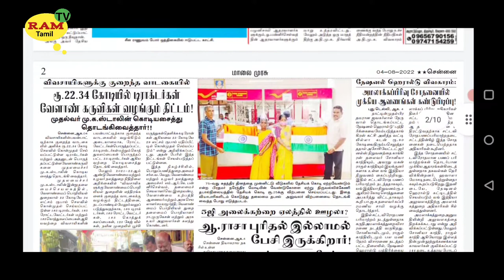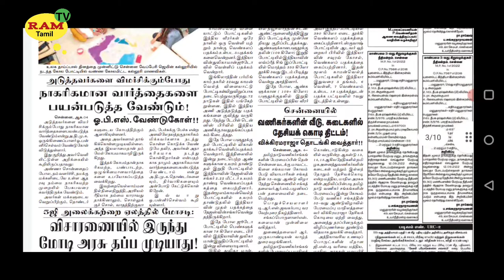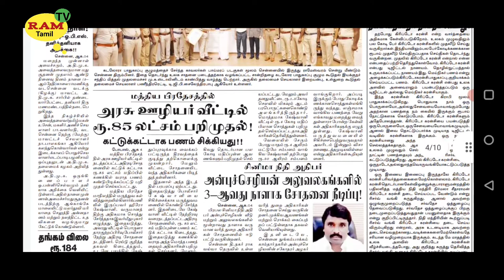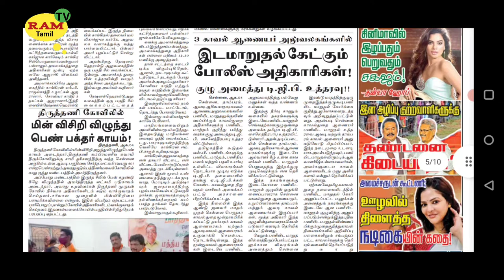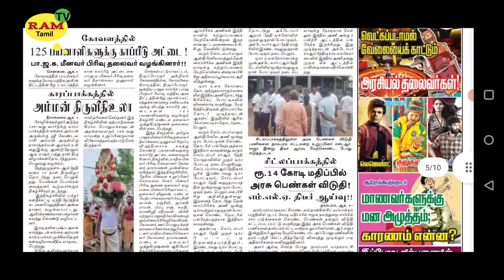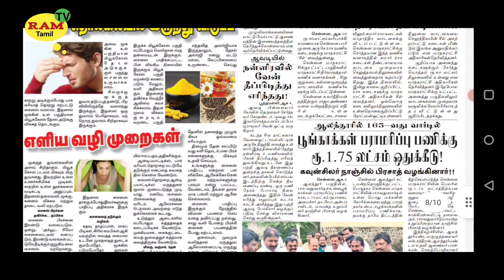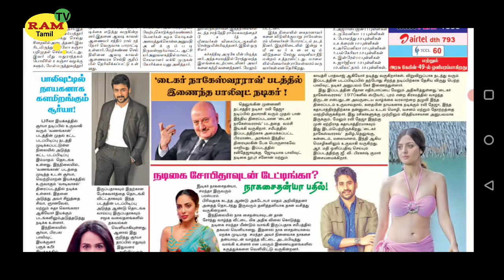Malaimurasu News Live || tamil news headlines || மாலைமுரசு செய்திகள் || Ram tv Tamil